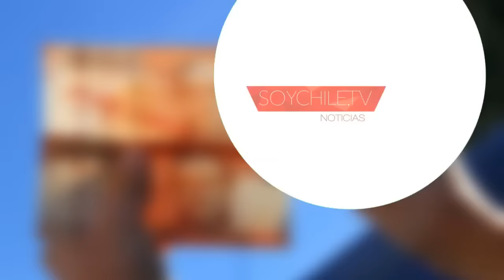Leonardo Farkas ayudará a mujer de 83 años que le robaron su pensión en Chiguayante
El magnate anunció en su cuenta de Twitter que donará $1 millón a la abuelita a la que le cambiaron su dinero por billetes falsos. Su hija contó que ya se contactaron con ella y dijo que esto “devuelve un poco la esperanza”.